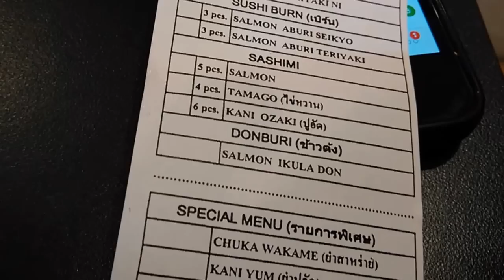Fuku Intown บุฟเฟ่ต์แซลมอน 499 Net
ร้าน FUKU InTown สาขา Digital Gateway ลง BTS สยาม ชั้น 2
Buffet Salmon ราคา 499 บาท NET
บุฟเฟ่ต์สารพัดเมนูปลาแซลมอนระดับพรีเมียม